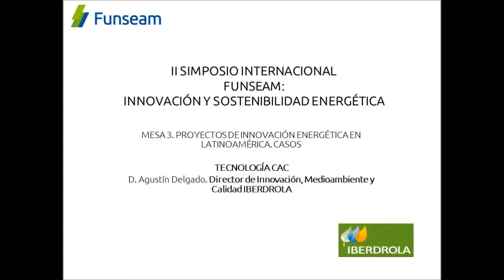Tecnología CAC - Iberdrola. D. Agustín Delgado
II SIMPOSIO INTERNACIONAL FUNSEAM:INNOVACIÓN Y SOSTENIBILIDAD ENERGÉTICA

MESA 3. PROYECTOS DE INNOVACIÓN ENERGÉTICA EN LATINOAMÉRICA. CASOS

TECNOLOGÍA CAC
D. Agustín Delgado. Director de Innovación, Medioambiente y Calidad IBERDROLA